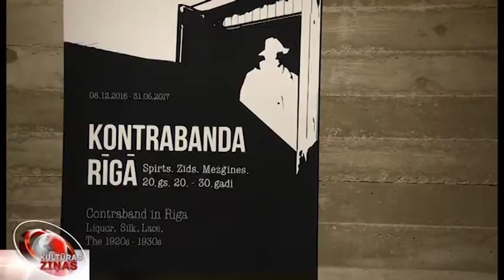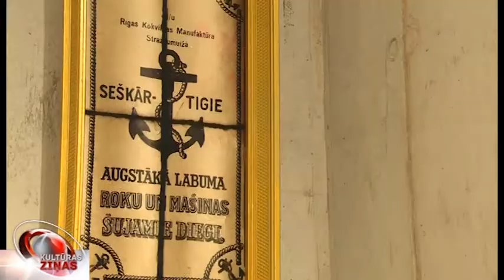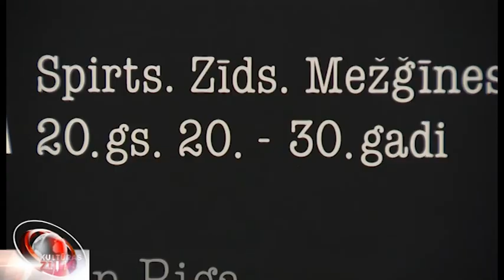Kontrabanda Žaņa Lipkes memoriālā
Zīds, spirts un mežģīnes – tieši šīs preces pagājušā gadsimta 20. gados bija populārākās kontrabandistu vidū. Par to vēsta izstāde Žaņa Lipkes memoriālā, kurā apkopoti materiāli par un ap kontrabandistiem pirmās brīvvalsts laikā. Izstāde būs aplūkojama no piektdienas, bet jau šodien ar to iepazinās Jānis Lācis.